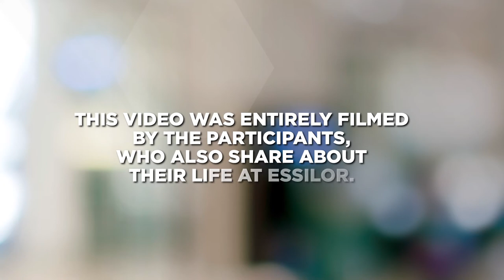Life at Essilor: what employees say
Explore what people think about their work and Essilor’s mission and culture in this special video from a recent international training event.